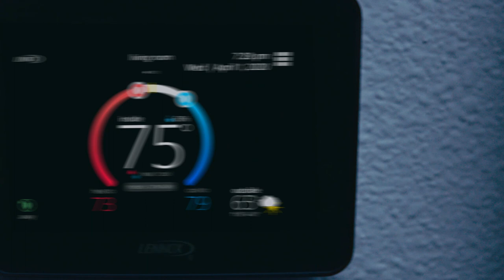Lennox International - Everything is Perfect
Lennox Ultimate Comfort System TV spot